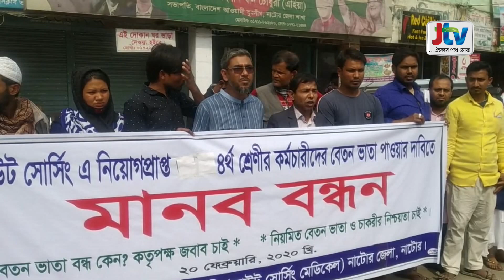৯মাসের বকেয়া বেতন ভাতার দাবীতে নাটোরে সরকারী হাসপাতালের আউটসোর্সিং কর্মচারীদের মানববন্ধন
৯মাসের বকেয়া বেতন ভাতার দাবীতে নাটোরে সরকারী হাসপাতালের আউটসোর্সিং কর্মচারীদের মানববন্ধন